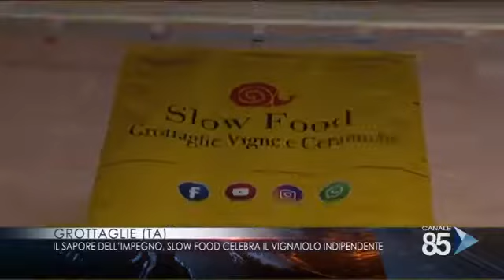Storie di Vignaioli Indipendenti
Storie di Vignaioli Indipendenti Fivi.
Evento organizzato da Slow Food Grottaglie Vigne e Ceramiche
Intervista al Presidente nazionale Matilde Poggi e al Fiduciario Franco Peluso.
Canale85
Servizio di: Gianmarco Sansolino. Riprese e montaggio: Fabio Pignatelli.